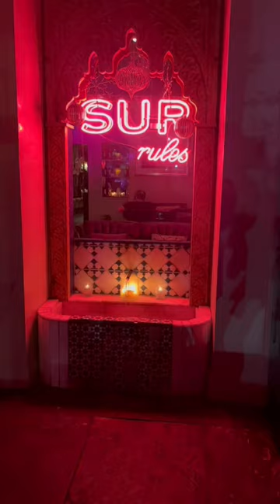Sur restaurant experience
Is anyone else a reality show junkie?

I love Vanderpump Rules and was so excited to try Sur when we were in Los Angeles. I absolutely loved the experience and would eat there again 🥰 Have you ever tried any of their restaurants/bars?